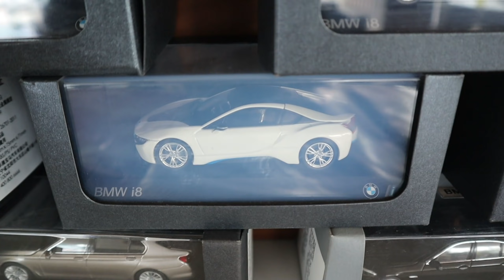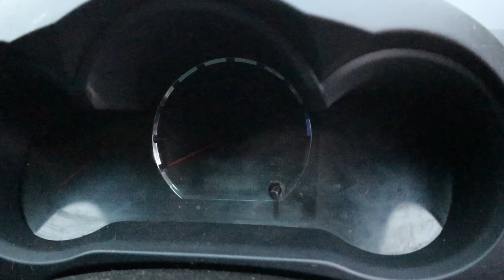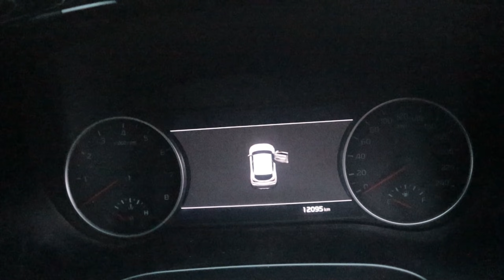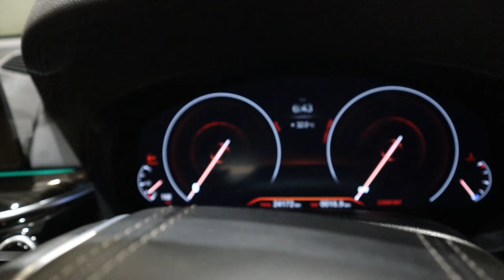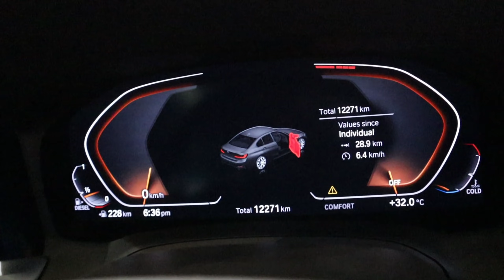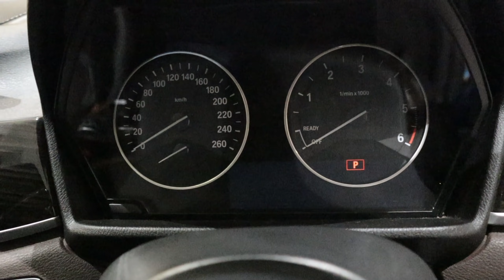Just BMW Things | Preowned Premium Luxury Cars Sale with WARRANTY in BMW SHOWROOM CHENNAI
Check bmw Website and Follow them on Social Media for latest offers and premium used cars:
BMW Premium Selection - Used Cars - Ambattur